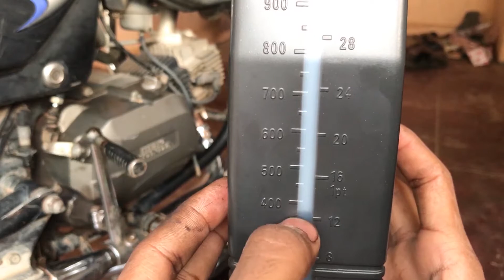Replace your bike engine oil.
Hello guys!
Happy to see you again. In this I've completely flushed the the old oil from my Hero Honda splendor and filled new oil, which is a semisynthetic oil.
Kindly watch out the full video for proper procedure, Thankyou!